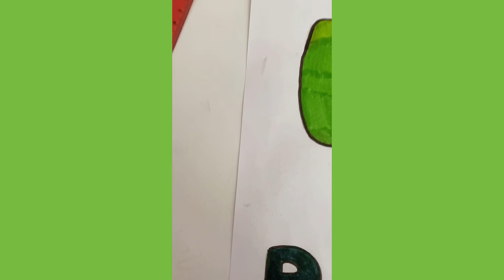PeT sLuG Among Us Character | Wafflick Draws Ep. 2